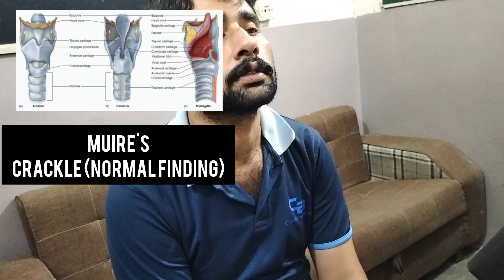Throat Examination || Indirect Laryngoscopy || ENT Examination Part-04